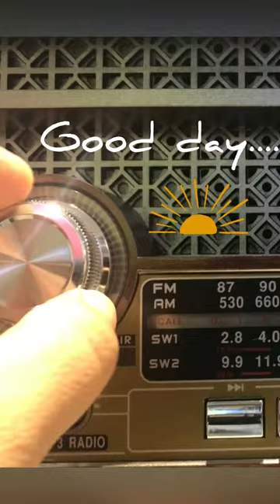Happy Saturday || Make it simple || Meal plan 2 || Kurukku kalan without coconut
makeitsimple mealplan positivevibes Good day friends...
Today’s recipe is kerala style simple kurukku kalan recipe without coconut 🥥 ...

Ingredients ///
Vellari - 1 Medium Size
 Water - To cover the vellari pieces
Salt - As reqiuired
 Turmetic powder - 3/4 tsp
Chilli powder - 1 1/2 tsp
 Roasted Fenugreek (uluva) powder - 1 tsp
Pepper powder - As required
Yoghurt - 2 cups ( taste and add If needed more)
 Mustard seeds